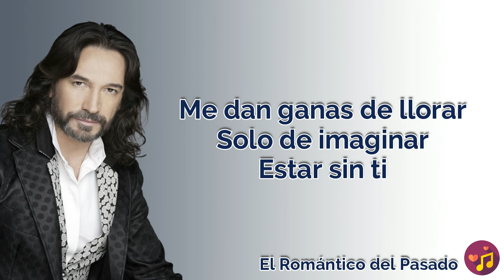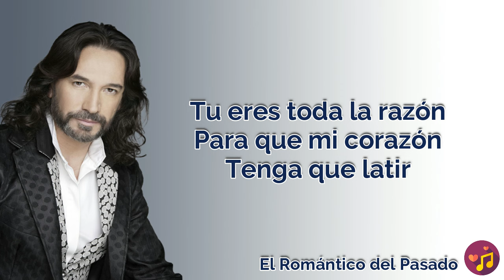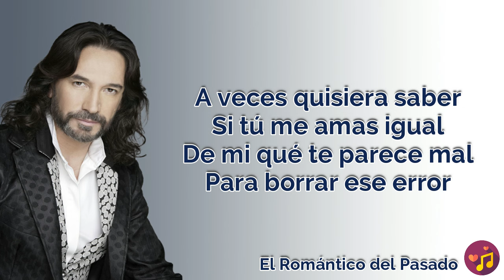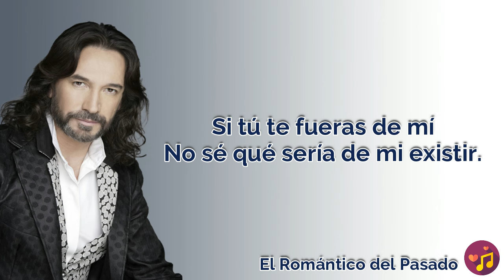Si tú te fueras de mi - Marco Antonio Solís (Letra/Lyrics)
Si tú te fueras de mi   Marco Antonio Solís